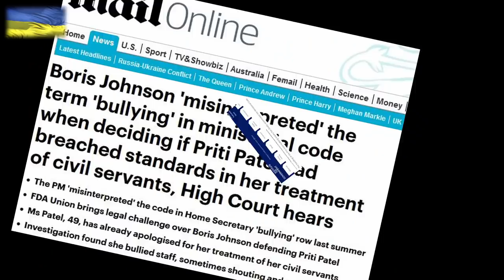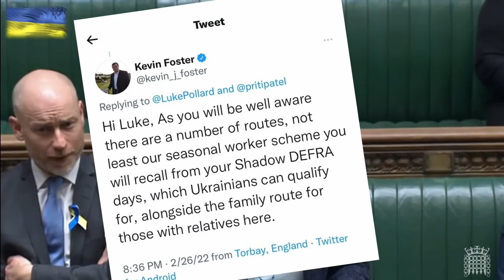Priti Patel goes into full Karen mode live on TV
Priti Patel cannot hide her anger as she has to answer questions regarding immigration. She really has a meltdown when forced to respond to her incompetent side kicks tweets telling Ukrainians to apply for a fruit picking Visa.
Labour pounce on the opportunity but Patel the bullys response takes everyone by surprise, she appears to mutter "cow" under her breath, twice...but the camera is always running Priti.

00:00 Intro
00:20 The Ukrainian people
00:44 The Patels immigrated twice
01:21 Priti denies everything
01:38 Priti tries to bully ministers
02:00 She repeates opening speech
02:09 She tries to do the Speakers job
02:34 Speaker shuts her down
02:42 Labour pounce on the tweet
02:57 The meltdown on live TV